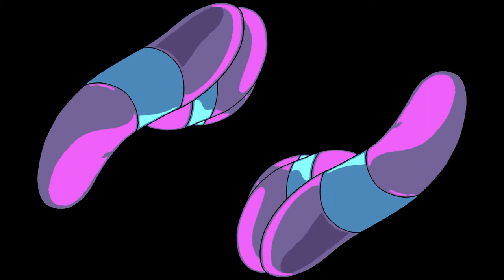Space Gorilla - The Goddess Tree [Official Music Video]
Written, recorded and released by Ryan Hodson aka Space Gorilla. Mixing/ mastering by Michael Burtt. Released on 11/10/2020